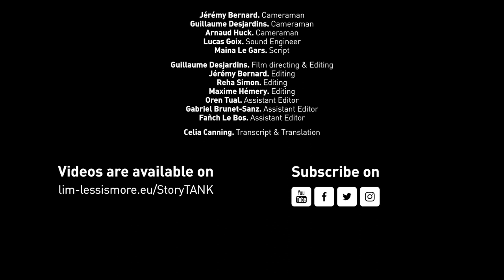[ANTHROPOLOGIE #4] Puissance du récit oral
00:00 Introduction
04:29 Puissance du récit oral
06:25 Tu vois ce que je veux dire ?
19:07 L'oralité comme outil
25:08 S'enregistrer
37:16 L'écrit comme outil physique
42:02 Dépasser l'autocensure

StoryTANK | Bringing together screenwriters & researchers → Third topic addressed: "A fictional narrative's anthropological function in the 21st century"
StoryTANK is created by Le Groupe Ouest & LIM | Less is More, with the support of Creative Europe - MEDIA & CNC, processed by Atelier 7 & Les Parasites, developed with Control N (Romania), Vlaams Audiovisueel Fonds – VAF (Belgium), Krakow Festival Office – KBF (Poland), and the Transilvania International Film Festival – TIFF (Romania), in partnership with the Lithuanian Film Centre – LKC, the Norwegian Film Institute – NFI, as well as Région Bretagne (France) and Screen Scotland.